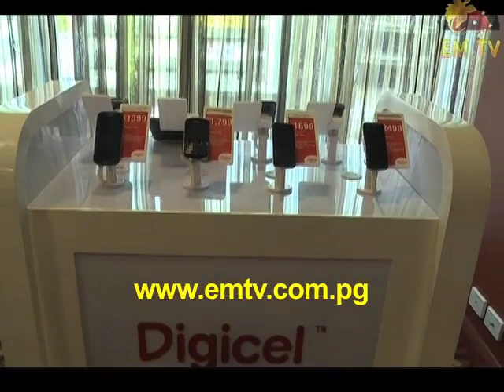Digicel Aim to Bring Affordable ICT Services to the People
Innovation in Information Communication Technology is the call sign for mobile phone company Digicel PNG Limited.
Through its business arm Digicel Business the company aims to bring affordable ICT services to the people.